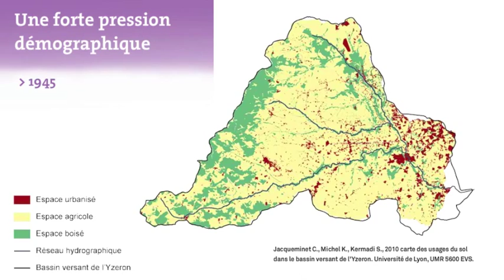Au Fil de l'Yzeron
Une petite animation pour découvrir le territoire du bassin versant de l'Yzeron : ses cours d'eau, les enjeux en matière de gestion de l'eau et les projets du SAGYRC.

Un film réalisé par le SAGYRC (2013)